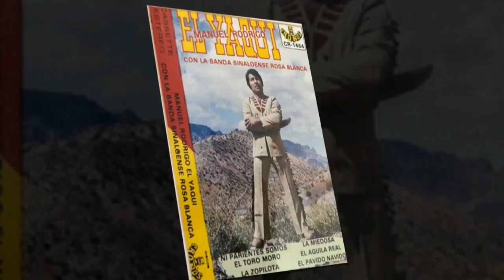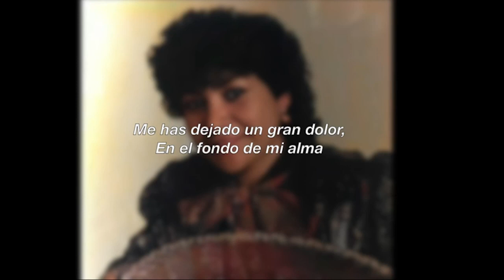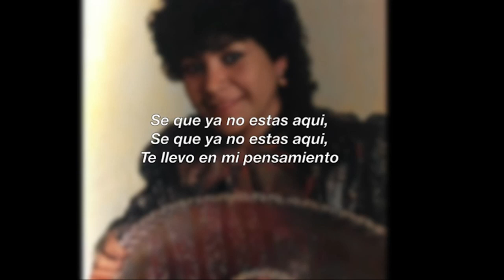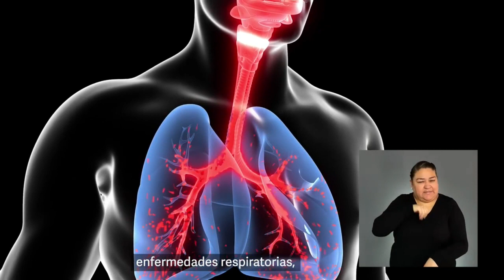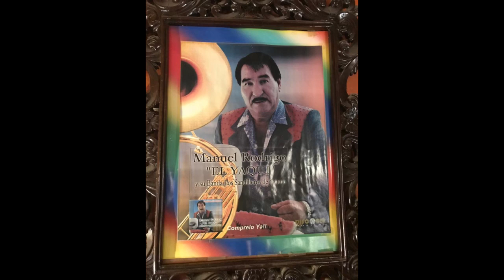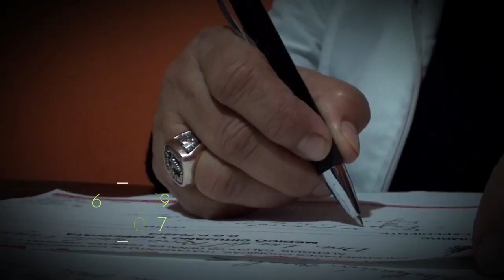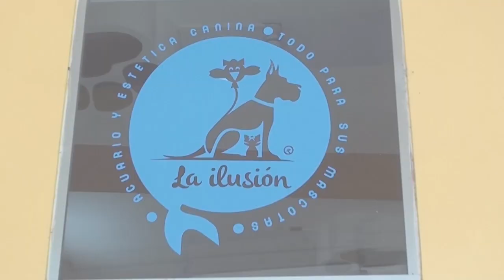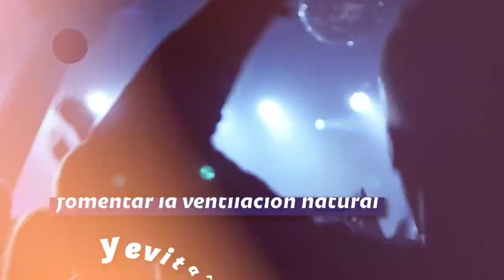MANUEL RODRIGO "EL YAKI" (Su trayectoria) "ENTREVISTANDO A LOS MAS FREGONES" 11 de enero 2023.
La vida del YAKI, su trayectoria y éxitos siempre acompañado de su esposa Elvira Barajas la Mera Mera Yakesita.
Sus éxitos lo inmortalizaron para siempre, internacionalmente.